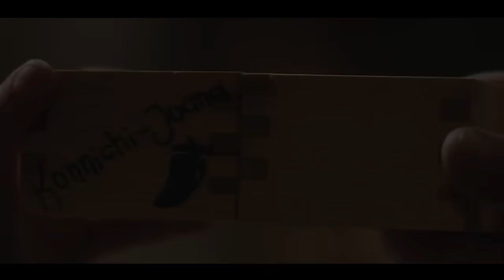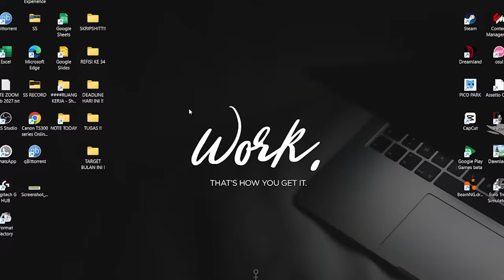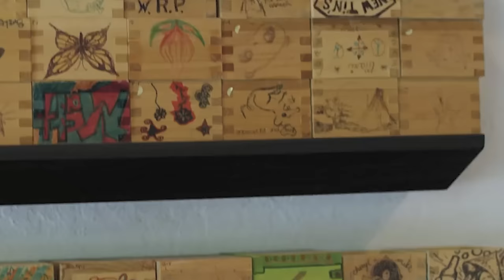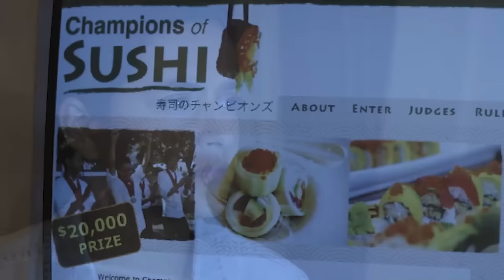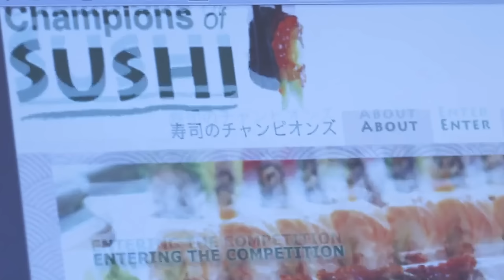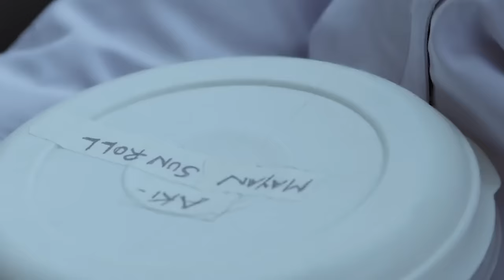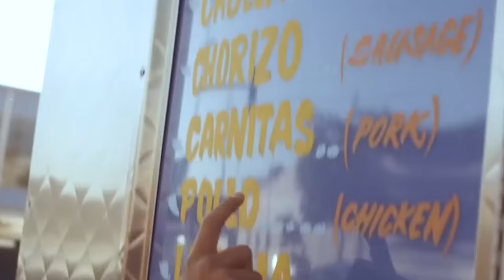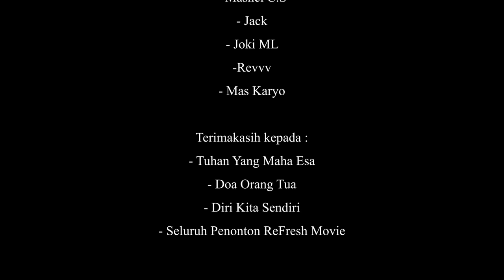Dihina Keluarga Karena Cuma Penjual Buah, Ternyata 1 Tahun Kemudian Mampu Jadi Koki Restoran Jepang!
Alur Cerita Film Spesial Lebaran 2024

Film ini menceritakan tentang perjuangan seorang single mom yang terpaksa bekerja sebagai penjual buah, padahal jauh di lubuk hatinya yang paling dalam ia bermimpi ingin menjadi seorang chef hebat. Sayangnya, orang lain termasuk ayahnya sendiri selalu meremehkan mimpinya itu. Nggak peduli satu dunia menentangnya, ia terus memperjuangkan impiannya itu sampai bela-belain ikut masterchef. Kira-kira gimana ya kelanjutan ceritanya? Apakah dia mampu jadi Koki Hebat? Tonton alur cerita filmnya sampai selesai ya..

Judul Film : East Side Sushi